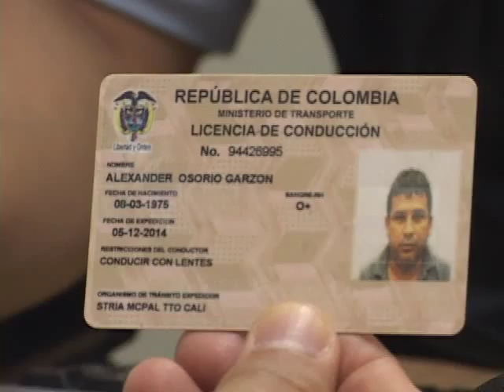ACCIDENTE DEL NIÑO AL NORTE DE CALI